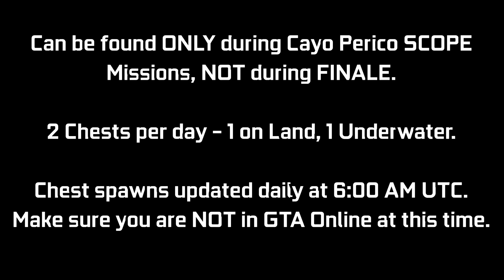CAYO PERICO: Treasure Chest Locations - March 27, 2022 | Daily Collectibles | GTA Online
A quick video guide for the Treasure Chest Daily Collectibles for the Cayo Perico Heist Update. These can be found at the Island (2 per day) giving $15,000 & 1000 RP each. Every day there will be 1 on land, 1 underwater. I will be showing the 2 locations for today (March 27th - Day 452). You can ONLY collect these during a SCOPE mission (Gather Intel) for Cayo Perico Heist, NOT during FINALE. There is an award associated with it called "Treasure Hunter" which you can go for (50 Chests for Platinum award - 25 days of collecting). These will update daily chest spawns to get bugged out for the day. Try to log off before this time & then log back in after this time.

Timestamps:
0:00 Introduction
0:09 Chest #1 - Land
0:33 Chest #2 - Sea

16GB (8x2) DDR4 RAM (Dual Channel @2666Mhz)